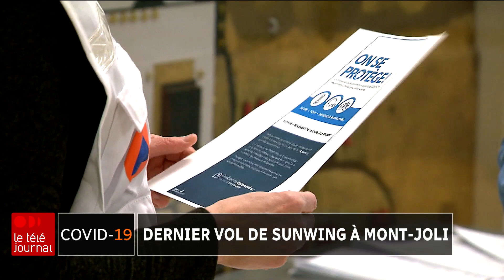Retour précipité pour des voyageurs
Les passagers du dernier vol de Sunwing en provenance de Cuba ont eu un retour de vacances plutôt singulier, mercredi soir, à l'aéroport de Mont-Joli.